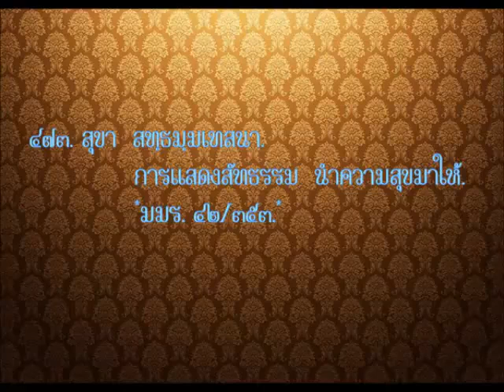พุทธภาษิต ๏ ๔๗๓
เสียงอ่าน โดยกูเกิลแปลภาษา